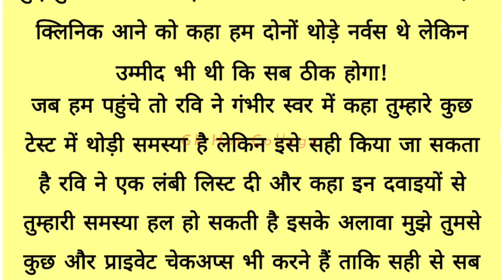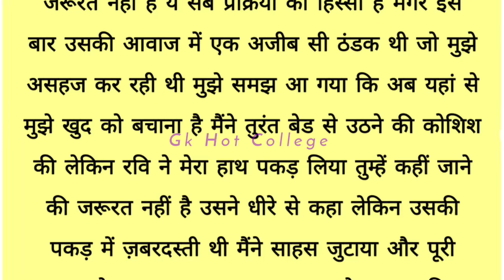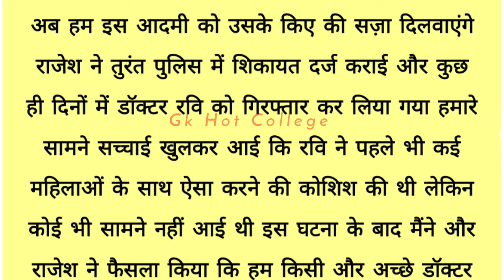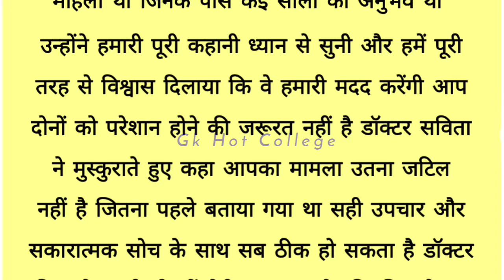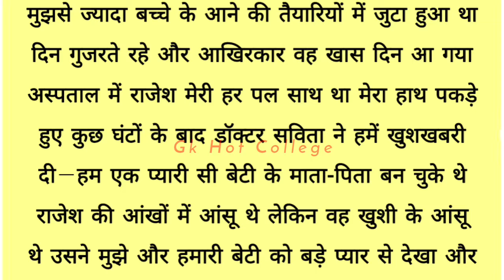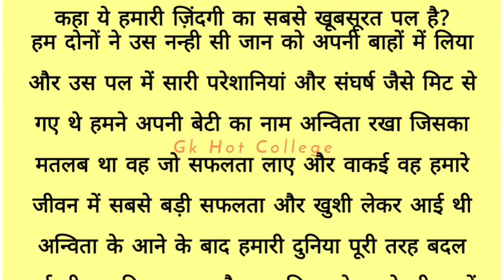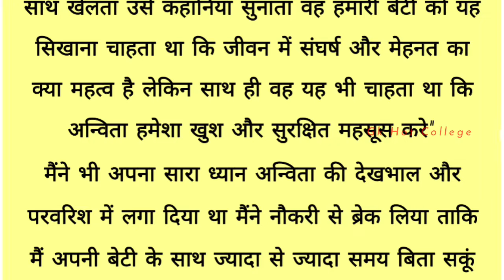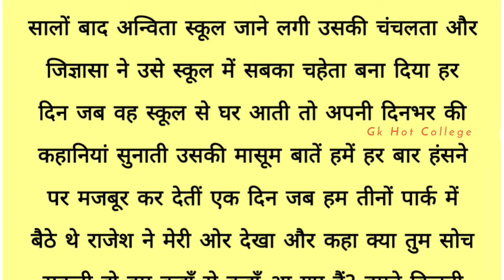पति के सामने डॉक्टर ने किया ऐसा काम _ suvichar hindi kahani | Motivational story | Sacchi Kahani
पति के सामने डॉक्टर ने किया ऐसा काम _ suvichar hindi kahani |Suvichar | Motivational story | romantic story | sad story | hindi kahani

Hindi Kahaniyan | Motivational Story | Sacchi Kahani

Motivational story in Hindi | Suvichar kahani  story in hindi |पारिवारिक कहानी | Suvichar kahani

My Audience Other Search :-👇

ruhi suvichar hindi kahani
suvichar hindi kahaniya
suvichar hindi kahaniya jija sali
suvichar hindi kahaniya doctor
suvichar hindi kahani ek vivah aisa bhi
suvichar hindi kahaniya new
suvichar kahaniyan hindi mein
suvichar hindi romantic kahaniyan
suvichar kahani hindi me
suvichar rochak hindi kahaniya
suvichar hindi rochak kahaniyan
motivational story suvichar kahani hindi kahani emotional story
suvichar kahani hindi mein
hindi story kahani suvichar

                                ‎" Gk Hot College "